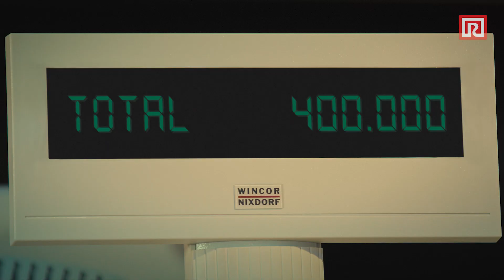DISKON NO TIPU-TIPU!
Yah, udah borong barang diskon harganya masih mahall?? Kena tipu, tuh...

Cari barang yang diskonnya beneran?? Produknya ciamik, kualitas apik, harga terjangkauuu...

Yuk, ke Ramayana aja. Jangan ke toko sebelah!